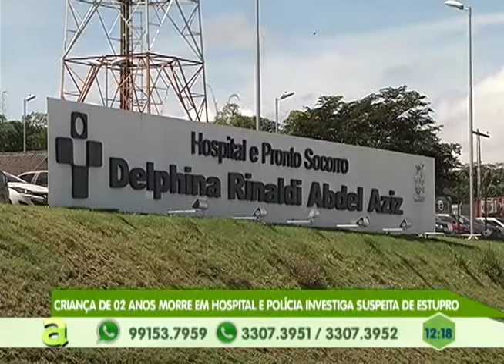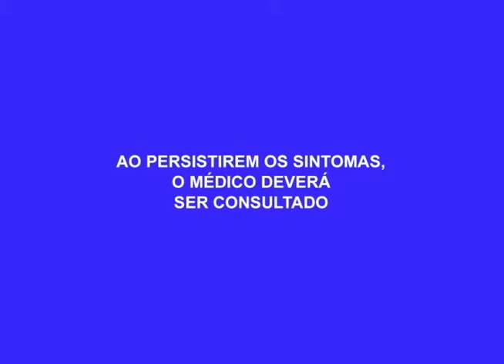Homem é preso suspeito de tráfico de drogas no Alfredo Nascimento, zona norte de Manaus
05º BLOCO AGORA 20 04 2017 - Homem é preso suspeito de tráfico de drogas no Alfredo Nascimento, zona norte de Manaus